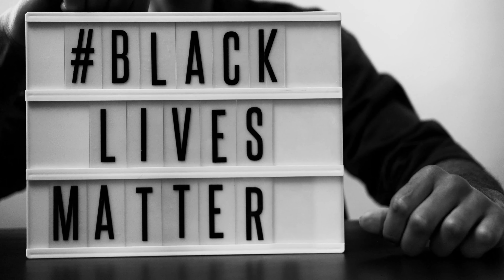Black Lives Matter video for background and Whats-app Status video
Made BY: - ADARSH (AMP)